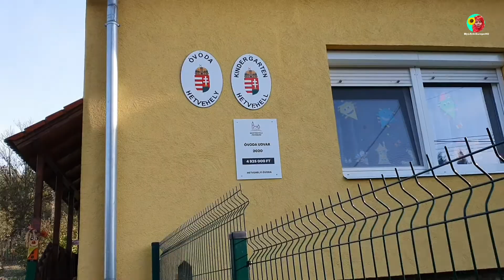วันแรกของลูกชายเข้าโรงเรียนอนุบาลของยุโรป (ประเทศฮังการี)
บันทึกวันดีๆ18ตุลาคม2564